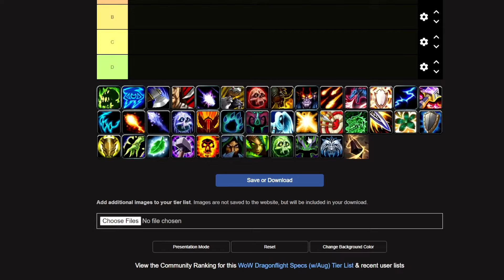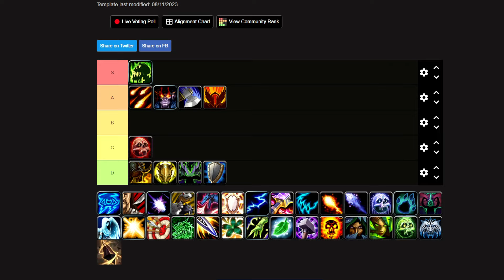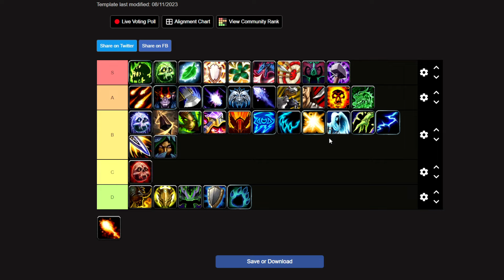Dragonflight Season 4 Tier List What Is The Best Class To Main?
what do you guys think of this tier list? Obv I could of put hpal/hpriest a tier but I honestly think they suck and are practially unplayable atm.But if you play a good comp and play it perfectly you can make it work altho overall they still suck but obv everyone has there own oppinons so im hoping to see some other peoples in the comments.